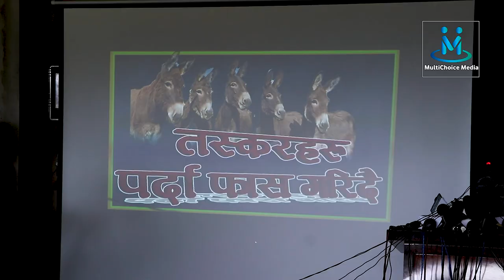८ अर्ब नतिर्नेको भण्डाफोर गर्दै Durga Prasai,ओ Kp Oliलाई च्यालेन्ज दिएरै यस्तो सम्म भने,Multichoice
Host:-Ishant khatiwada
Camera: Bhaskar Poudel
Editor :Ganesh Shahi